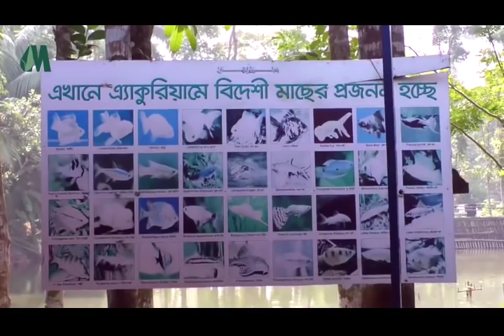১০০ বিঘাতে নির্মিত মডার্ণ ফ্যান্টাসি কিংডম ও পিকনিক স্পট।(Modern Fantasy Kingdom)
এক নজরে মডার্ণ ফ্যান্টাসি কিংডম ও পিকনিক স্পট।(Modern Fantasy Kingdom)
মডার্ণ হারবাল গ্রুপের একটি প্রতিষ্ঠান।
পিকনিক স্পট বুকিং দিতে কল করুন।
মোবাইলঃ ০১৭১-৫৩১-৩৩২৬,০১৭৮-০১৬-৮২২৭
ডা.মুকুল-০১৭১২৫৬১৬৭৯
ডা.হানিফ-০১৭১৫২২৯৩৪৭
ডা.আসমা-০১৬৮১৩৫৫০৮৬
ডা.জুয়েল-০১৭১৬৫৬৪১০১